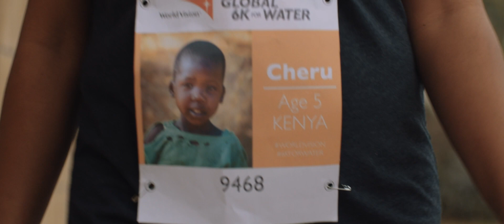Cheru gets clean water! Thanks to Global 6K for Water participants | World Vision USA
Thanks to Global 6K for Water participants, Cheru, her family, and her entire community have easy access to safe, clean water! It's a huge reason to celebrate. Stories like this keep us going on our mission to bring clean water to everyone, everywhere we work by 2030. See what life was like for Cheru before she got clean water